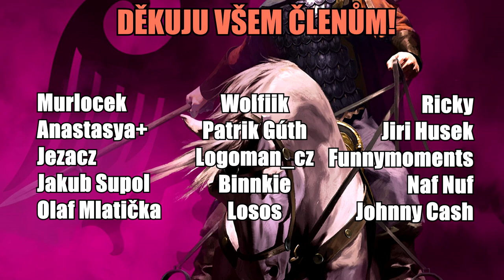NEJBOHATŠÍ KLAN ŘÍŠE! (35.000.000 denárů) - Mount & Blade II Bannerlord CZ / SK (ŘÍŠE) | Part 18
NEJBOHATŠÍ KLAN ŘÍŠE! (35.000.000 denárů) - Mount & Blade II Bannerlord CZ / SK (ŘÍŠE) | Part 18 CZ / SK Let's Play Gameplay s českým komentářem.

Používané módy (JAK JDOU ZA SEBOU):
Harmony
ButterLib
UIExtenderEx
Mod Configuration Menu v5
Alternating Main Menu Background
MB Superspeed
RTS Camera
Diplomacy
Xorberax's Legacy
Bodyguards
AgricultureEstate
Realistic Weather
Detailed Character Creation
More Arenas
Enable Achievements
Bahamut Armory
Swadian Armory

► Pokud si došel až sem, tak jsi pravý fanoušek! Můžeš do komentářů hodit "🐺", abych to poznal! Děkuju moc! 🖤